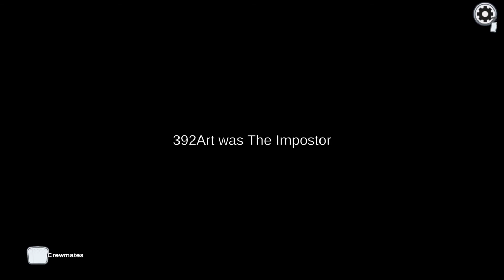Caught in 4K